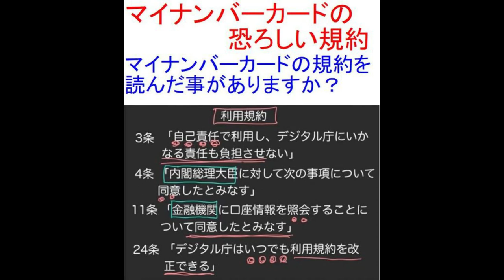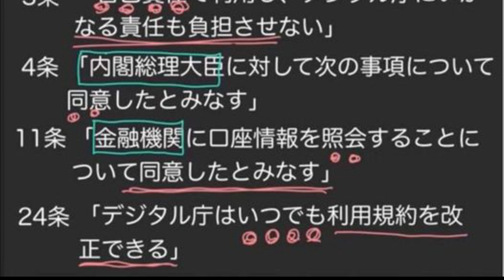【隠居TV】恐怖のマイナンバーカード「利用規約」とは？